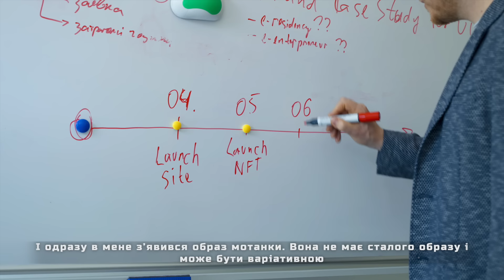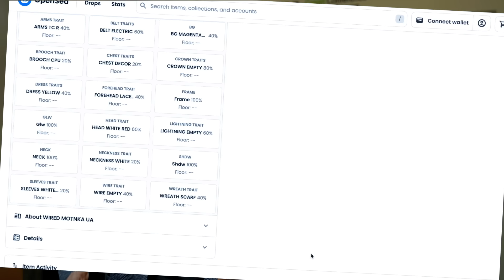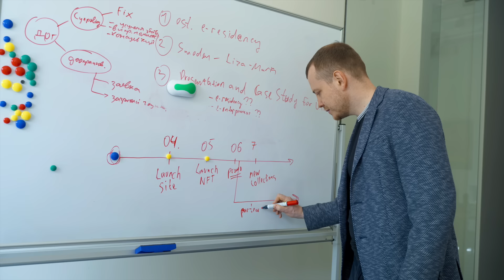Діджиталізація задля збереження культурної спадщини України за підтримки ЄС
🇺🇦 Діджиталізація задля збереження культурної спадщини: українські криптоархеологи створюють та продають NFT-мотанки, аби зібрати кошти на відновлення музею Марії Примаченко в Іванкові.

☝️ Цей проєкт під назвою Wired Motnka здобув 🥈 друге місце на Хататоні 3.0 – третьому марафоні ідей, які проводить House of Europe, флагманська програма ЄС з підтримки українскою культури.

Детальніше про проєкт дивіться у відео 🎥

🇪🇺 Digitise to preserve the heritage: Ukrainian cryptoarchaeologists create and sell NFT motanka-dolls to raise funds for the restoration of the Maria Primachenko Museum in Ivankiv.

☝️ This project, named Wired Motnka, took 🥈 second place at Hatathon 3.0 - the third marathon of ideas held by House of Europe, the EU's flagship programme for boosting Ukrainian culture.

For more information about the project, watch the video! 🎥